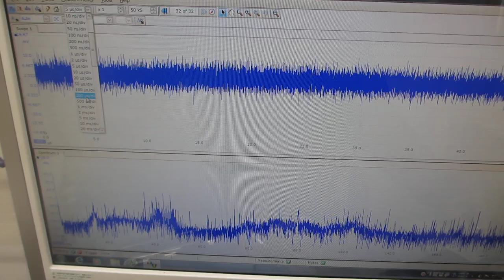超音波システム（音圧測定解析、発振制御）を利用した実験動画 Video of experiment using ultrasonic system